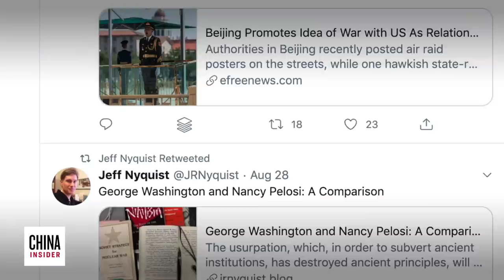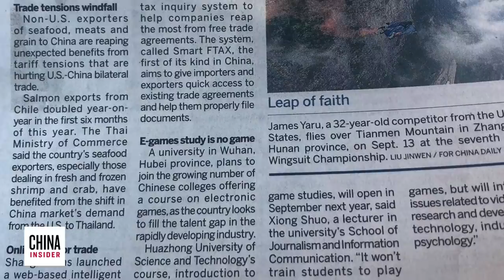China Is top US election threat | China Insider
With the election coming up, foreign interference has become a major concern for many Americans and government officials alike.

What’s noteworthy is that this time the U.S. intelligence community has concluded that the Chinese Communist Party is the biggest threat to America’s election security—not Russia.

Attorney General William Barr has also publicly said the same about the Chinese regime. Meanwhile Democratic presidential nominee Joe Biden has directly contradicted Barr, and the intelligence community, by claiming without evidence that Russia poses the biggest threat.